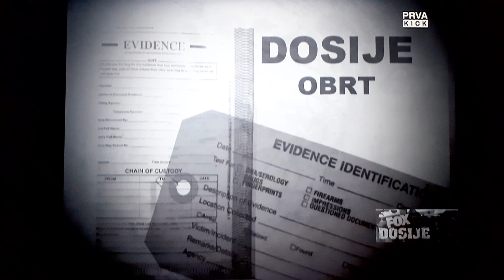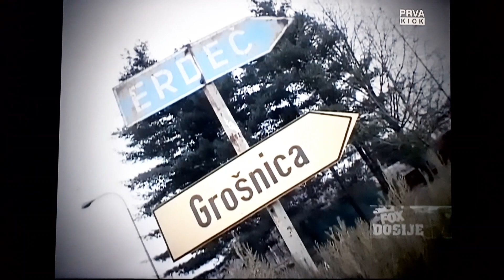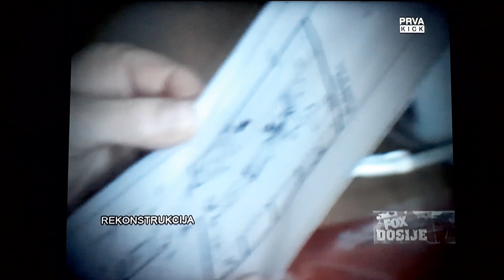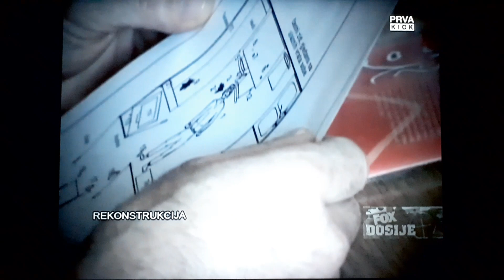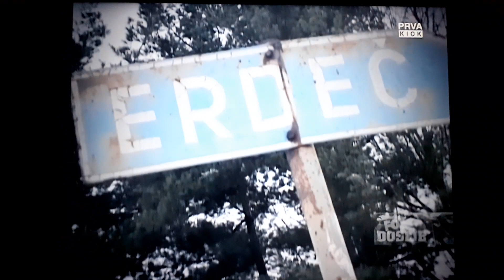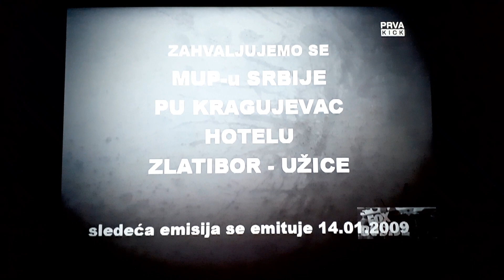FOX DOSIJE - Obrt